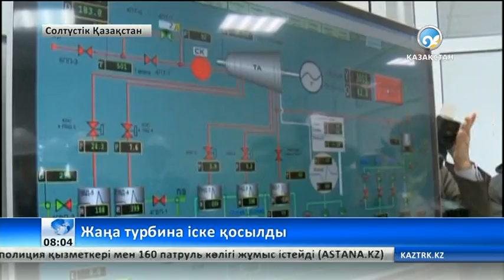Жылу орталығында жаңа турбина іске қосылды